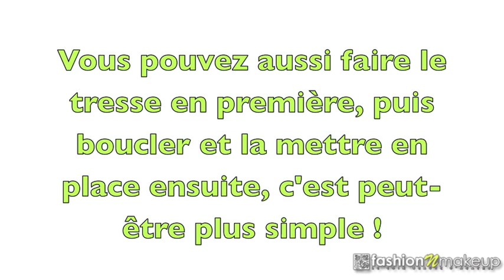La coiffure de Spencer Hastings ● Pretty Little Liars ● Agathe Diary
Vous êtes nombreuses à adorer la série Pretty Little Liars et comme vous, je rêve sur les longs cheveux bouclés de Spencer. Voici donc le tutoriel coiffure pour obtenir les cheveux de Spencer.

Cette coiffure prend 30 à 40 min pour être réalisée selon le type de cheveux. Les boucles se détendent au fur et à mesure de la journée pour donner un effet souple et naturel. Cette coiffure peut être réalisé sur cheveux mi-long et long. Les cheveux courts opteront plutôt pour un fer moins large.

ო T E N U E

T-shirt: Morgan
Boucles d'oreille: Tiffany&Co

ო P R O D U I T S

● Spray de Brushing - Wella (Chez les coiffeurs agrées Wella)
● Laque Expert 24h Fixation - Franck Provost (Auchan)
● Fer à boucler 32 mm - Babyliss Pro (BleuLibellule:

Agathe xx